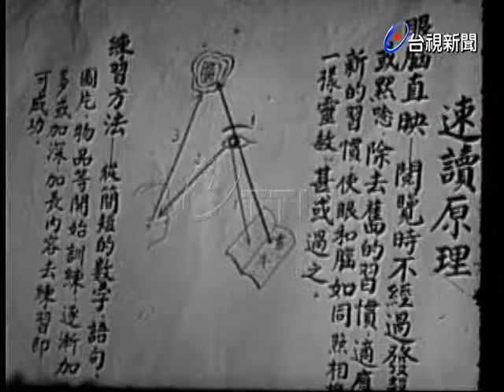速讀比賽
(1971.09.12)速讀比賽. (配音)速讀原理強調的是眼腦直映，即閱讀時不經過發聲或默念，除去舊的習慣，適應新的習慣，使眼和腦如同照相般的靈敏，甚或過之，今天並舉行了速讀比賽。